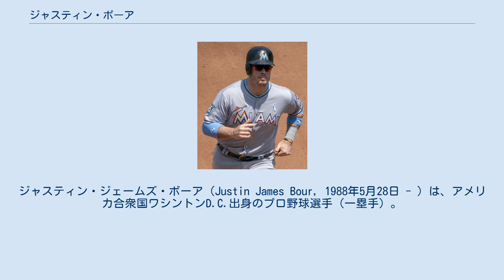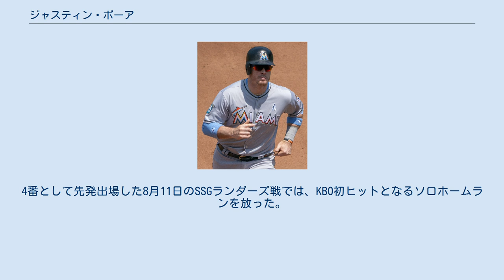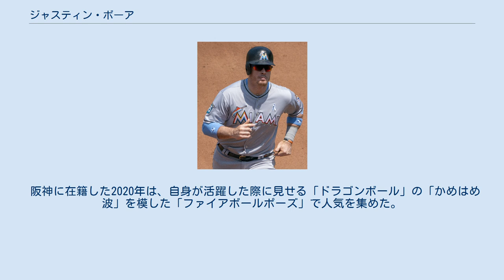ジャスティン・ボーア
ジャスティン・ジェームズ・ボーア（Justin James Bour, 1988年5月28日 - ）は、アメリカ合衆国ワシントンD.C.出身のプロ野球選手（一塁手）。
右投左打。
 2009年のMLBドラフト25巡目（全体770位）でシカゴ・カブスから指名され、6月17日に契約。
その長打力から「ニューヨークからモスクワまで飛ばす男」とまで呼ばれたこともあった。
契約後、傘下のルーキー級アリゾナリーグ・カブスでプロデビューすると、14試合に出場した。
7月にA-級ボイシ・ホークスへ昇格。
48試合に出場して打率.258、2本塁打、27打点、1盗塁を記録した。
 2010年はA級ピオリア・チーフスでプレーし、127試合に出場して打率.291、12本塁打、87打点、1盗塁を記録した。
 2011年はA+級デイトナ・カブスでプレーし、133試合に出場して打率.277、23本塁打、85打点、3盗塁を記録した。
 2012年はAA級テネシー・スモーキーズでプレーし、138試合に出場して打率.283、17本塁打、110打点、4盗塁を記録した。
 2013年もAA級テネシーでプレーし、83試合に出場して打率.237、18本塁打、64打点を記録した。
 2013年12月に行われたルール5ドラフト（マイナーリーグ・フェイズ ）を経てマイアミ・マーリンズへ移籍。
 2014年は傘下のAAA級ニューオーリンズ・ゼファーズで開幕を迎え、6月4日にマーリンズとメジャー契約を結んでアクティブ・ロースター入りした。
翌5日のタンパベイ・レイズ戦でメジャーデビュー。
「7番・指名打者」で先発起用され、5打数2安打3打点だった。
4試合に出場したが、12日にAAA級ニューオーリンズへ降格した。
16日に再昇格し、9試合に出場したが、27日にAAA級ニューオーリンズへ降格した。
7月2日に再々昇格したが、8試合に出場し、7打数無安打と結果を残せず、19日にAAA級ニューオーリンズへ降格した。
 2015年は新加入したマイケル・モースの故障もあり、一塁手としての先発起用が増えた。
そこからレギュラーに定着し、9月にはルーキー・オブ・ザ・マンスを受賞した。
最終的に129試合に出場して打率.262、23本塁打、73打点を記録した。
 2016年も一塁のレギュラーとして出場していたが、7月6日に右足首の故障で故障者リスト入りした。
この影響もあって90試合の出場に留まったが、打率.264、15本塁打、51打点を記録した。
 2017年は、再びレギュラーに定着し108試合出場で打率.289、25本塁打、83打点、1盗塁を記録してキャリアハイの成績を残した。
また、2017年のMLBオールスターゲームの前日のホームラン・ダービーに選出された（結果は、1stラウンド敗退）。
 2018年8月10日にマッケンジー・ミルズとのトレードで、フィラデルフィア・フィリーズへ移籍した。
フィリーズには正一塁手のカルロス・サンタナがいた為、29試合中19試合が代打での出場となった。
 2018年12月15日にロサンゼルス・エンゼルスと単年250万ドルで契約した。
 2019年はアルバート・プホルス、大谷翔平らとの併用策により52試合の出場にとどまった上、打率.172、8本塁打、26打点と低調であった。
 2019年12月14日に阪神タイガースと契約合意した。
推定年俸250万ドル（約2億7500万円）の単年契約で、背番号は「41」。
 2020年6月の開幕前の練習試合で3試合連続本塁打を記録する一方で、2月の実戦から左投手相手に無安打が続くなど不安を抱えたまま開幕を迎え、6月19日の読売ジャイアンツとの開幕戦から6月23日の対東京ヤクルトスワローズ1回戦までの4試合で16打席無安打に終わり、ランディ・バースが1983年に記録した開幕から15連続打席無安打の球団記録を更新した。
翌24日に初安打を記録し、連続記録は18打席でストップ...